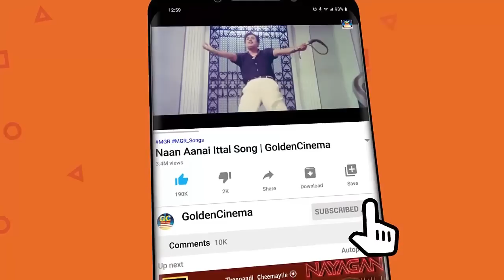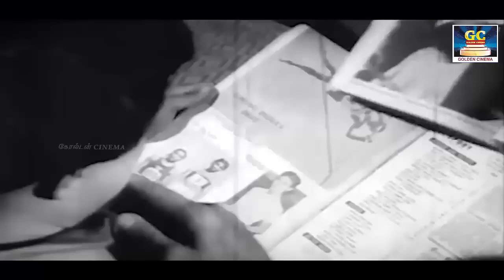எம்.ஜி.ஆர் காதல் பாடல்கள் | MGR Kadhal Padalgal |HD | MGR Love Hits HD.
ShortFilms
Dubsmash
Special Programs
Events
Movie News